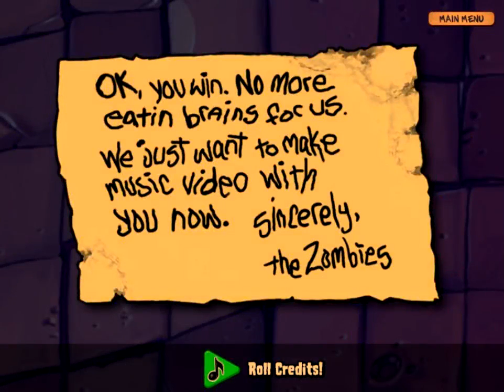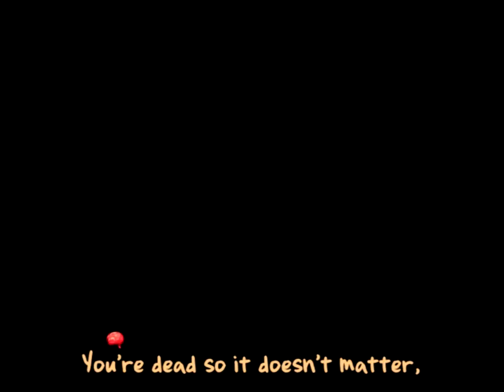Plants VS Zombies SHQIP- Fundi Lojes (Final BOSS)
Plants vs Zombies është një videolojë e zhvilluar dhe publikuar fillimisht nga PopCap Lojëra për Microsoft Windows dhe OS X. Loja përfshin një pronar shtepie duke përdorur një varietet të bimëve të ndryshme për të parandaluar një ushtri të zombive per te hyrë në shtëpinë e tij dhe per të "ngrënë trurin e tij ". Ajo u lancua për herë të parë më 5 maj, 2009, dhe ishte në dispozicion në Steam në të njëjtën ditë.

Power of Chaos Duel of Friendship SHQIP: Tidal Drafon Ruler of Waterfalls"